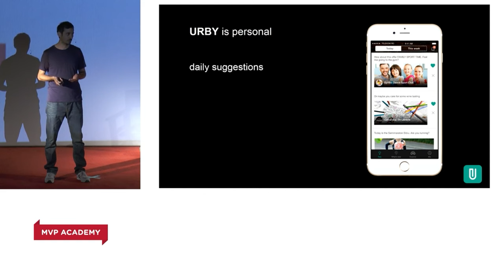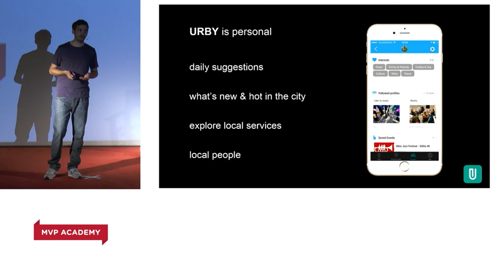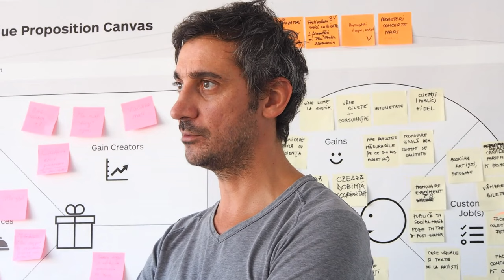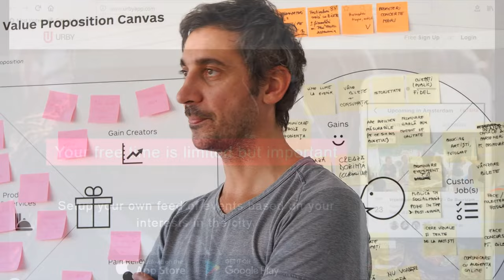Interview: Ionuț Munteanu (Co-founder Urby & Eventya, IT)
Full Interview: Ionuț Munteanu (Co-founder Urby & Eventya, IT)